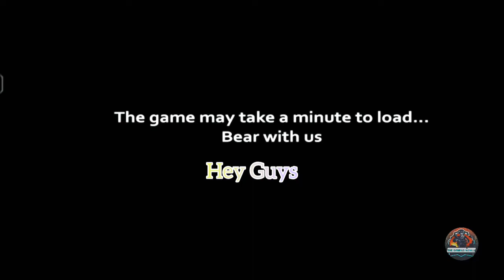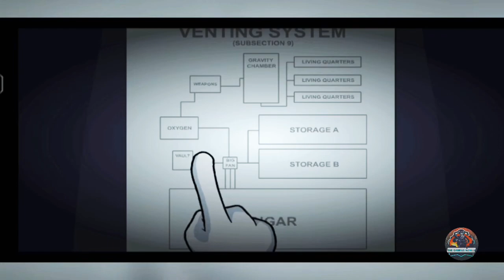HENRY STICKMEN| sabse funny game.🤣 🤣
Hey guys I am back with a really funny gameplay videos and I know this will surely make u smile. Sorry guys I am working on new intro and it will be out soon.

THANK YOU SOO MUCH GUYS FOR 1K SUBS HEARTY THANKS TO ALL GAMING WORLD ARMY.KEEP THE SUPPORT STILL.

sooo milte hai agle video soo goodbye...🙌